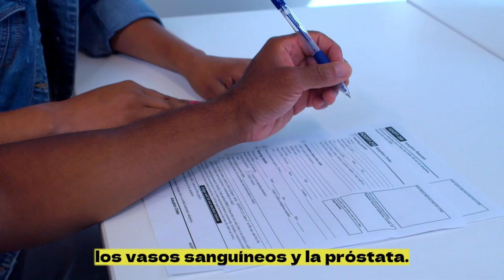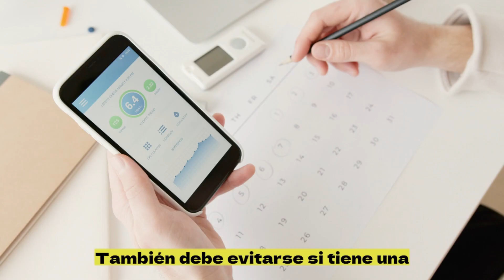DOXAZOSINA💊¿Qué es y como se usa este medicamento? | ¡Descubre todos los detalles!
La doxazosina es un medicamento de la familia de los alfabloqueantes. Actúa bloqueando los receptores alfa-1 en los vasos sanguíneos y la próstata. Esto ayuda a relajar los vasos sanguíneos, lo que reduce la presión arterial. También ayuda a relajar los músculos de la próstata, lo que puede mejorar los síntomas de la hiperplasia prostática benigna (HPB).

country.x=DO&locale.x=